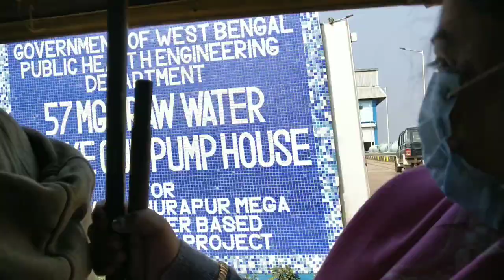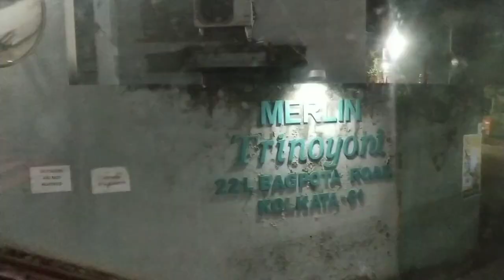Winter Picnic to Burul : VLOG 😀🥰